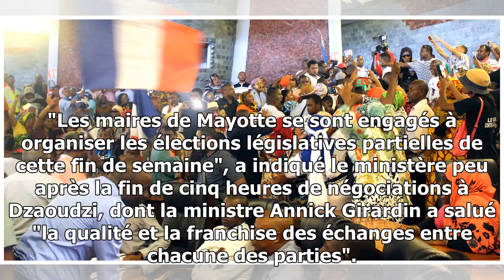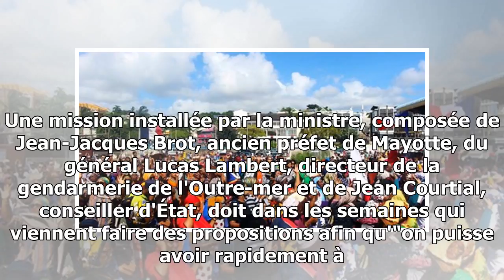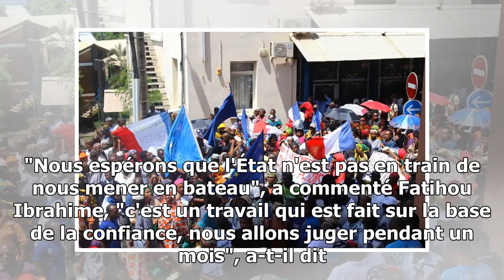La législative partielle sera bien organisée à mayotte, les barrages devraient être levés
MAYOTTE - Les maires de Mayotte se sont engagés à organiser la législative partielle de dimanche prochain, a annoncé mardi 13 mars au soir le ministère des Outre-mer après "l'accor...